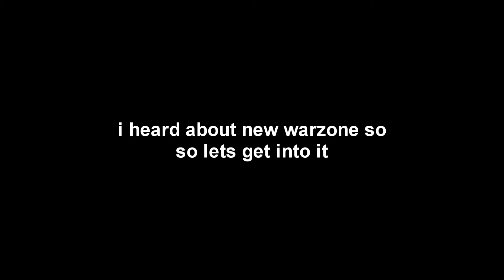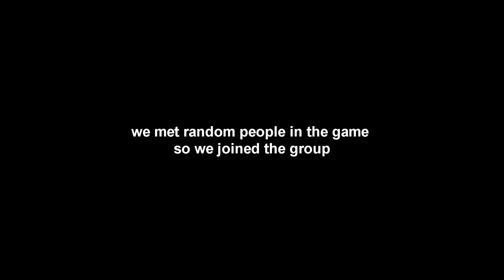WAR "Battle Royal" ZONE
ℹ️Info o měℹ️
🎮Hrajeme hry: Warthunder, DCS a další
🆔steam nick: Roblukcz
🆔gajin nick:TheRobluk
👥CLAN: BRNCZ
👥Kolik mi je 👉15
Škola 👉 Střední škola
Streamy 👉 když mně napadne strejamuju
Video👉 když mě napadne natočím
Zahrát si👉Když bude místo tak asi jo
 🌆Sociální sítě🌆
 💻Setup💻
🎤 Mikrofon - YENKEE YMC 1030 STREAMER
 🎧︎ Sluchatka - CZC.Gaming Phoenix
📱 pc:
- intel core i 3 10100f
-16 gb ram (hyperX)
-Nvidie geforce gtx 1650
-ssd kingston 500gb
-hdd 1tb
🔴 myš: conect it battle air
🔴 klavesnice: ctech iris